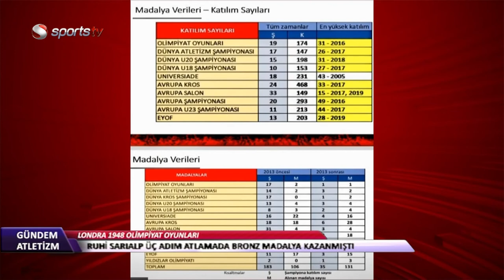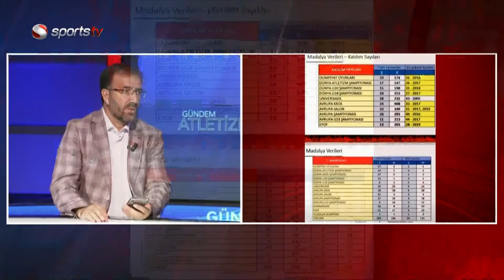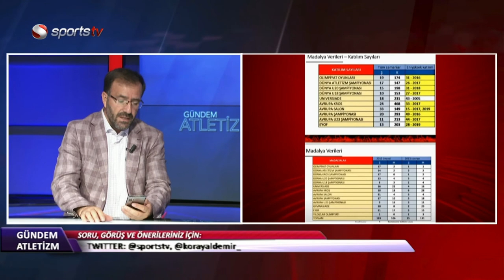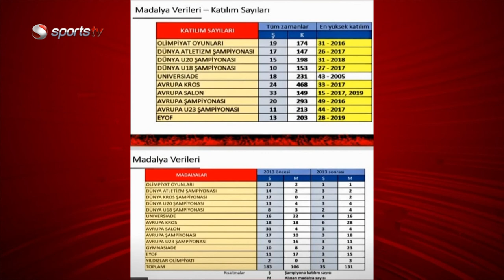GÜNDEM ATLETİZM | 1. BÖLÜM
Türkiye'nin tek atletizm programı olan Gündem Atletizm'in ilk konuğu TAF Başkanı Fatih Çintimar oldu.